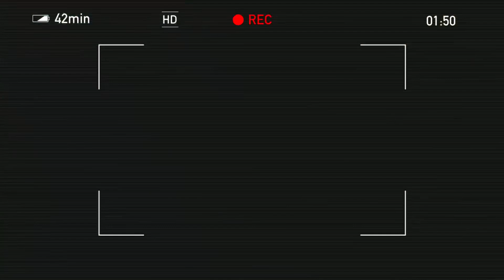Alien Encounter stop motion